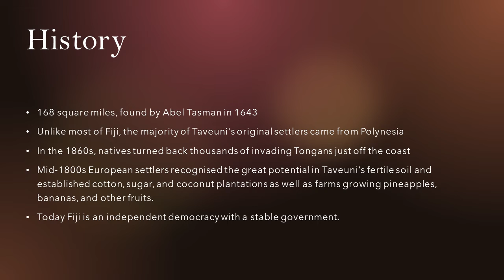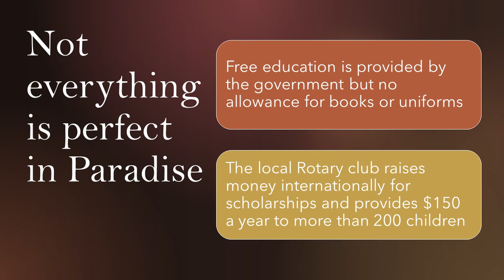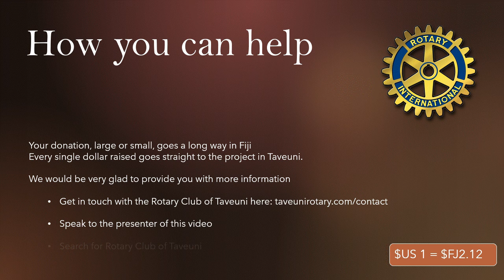The Rotary Club of Taveuni - Fund Raising 2021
How the eleven members of the Rotary Club of Taveuni raise money for school projects on the Island of Taveuni, Fiji